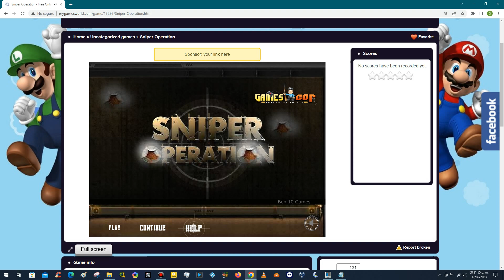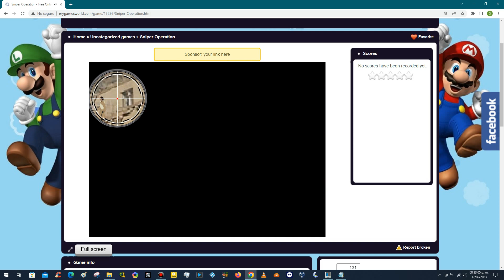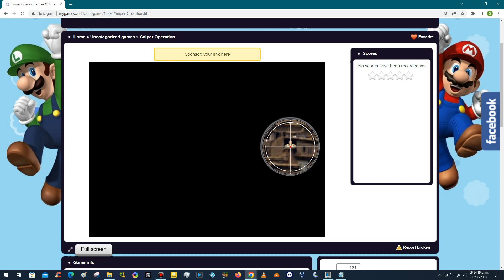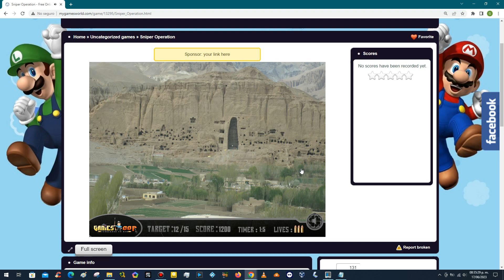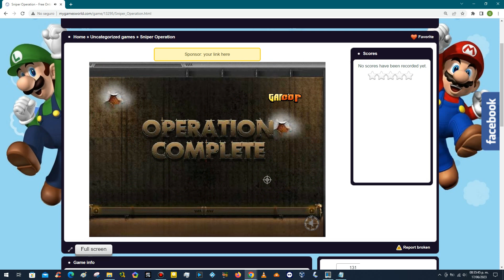Sniper Operation - Complete Game - NO SUBMIT SCORE - 230617